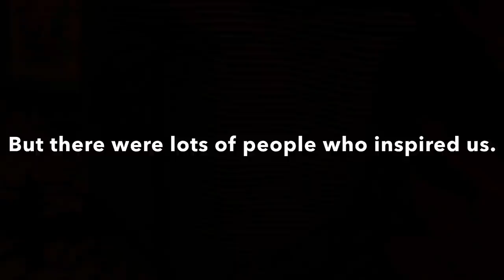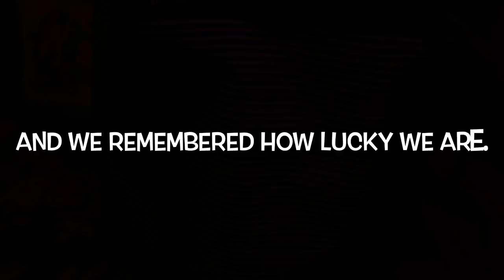The Grinch! by Fairview International School, Bridge of Allan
Fairview Christmas Production 2020 - The Grinch